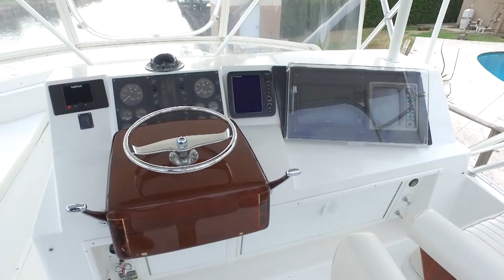1999 Viking 43 Convertible "Arabita"